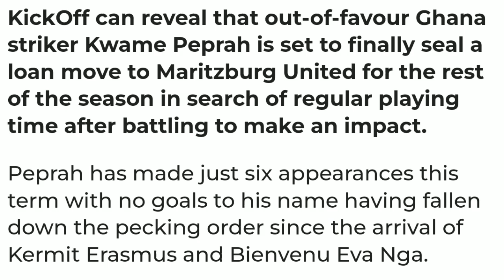This Is A Big Loss To Orlando Pirates,Mammila Still On Mamelodi Sundowns